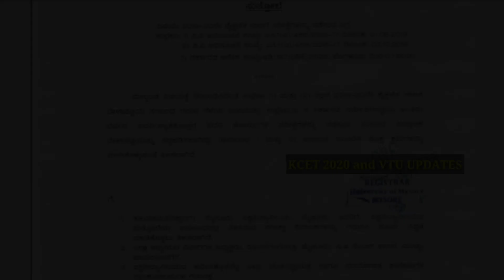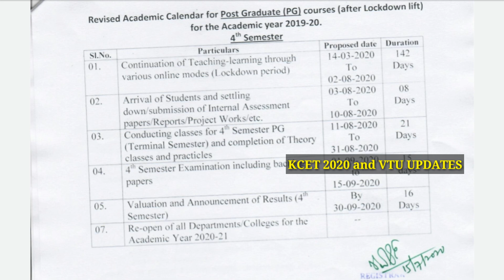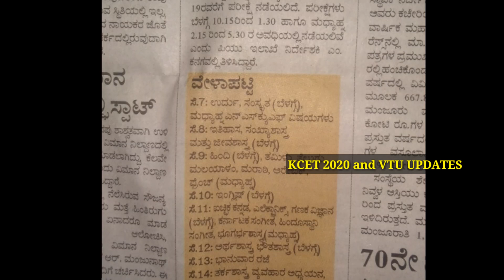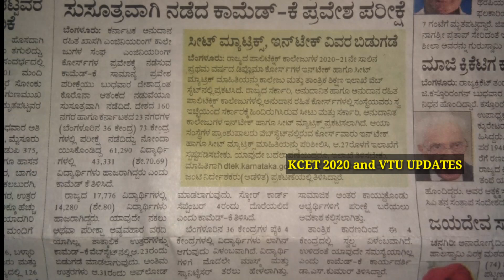COMEDK 2020 RESULTS DATE | MYSORE UNIVERSITY UPDATES | 2ND PU SUPPLEMENTARY EXAM TIME TABLE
COMEDK 2020 RESULTS DATE | MYSORE UNIVERSITY UPDATES | 2ND PU SUPPLEMENTARY EXAM TIME TABLE | KCET 2020 LATEST NEWS

About:

👉Karnataka's First university Updates channel started on 24th April in the name of "All University Updates" (Now more than 15 channel using this title 🔥😎)

👉First Channel to Start Campaign for Sem Promotion in "YouTube" On April 28th🔥😎

👉Karnataka's Second VTU UPDATES Channel started on October 10th 2019🔥😎

👉Only channel to Grow like a boss Without fake news and Unwanted audio conversations During Exam cancellation Campaign🔥😎

👉This Channel is popularly known  for it's Fast and Genuine Updates 🔥😎

👉Became trend setting channel. I started University update in April, Within 1 month 25 other Channels Started This🔥😎

Now, In this Channel you'll get :

🔥 KCET UPDATES
🔥 PGCET UPDATES
🔥 DCET UPDATES
🔥 VIDYASIRI. SSP, NSP
🔥 And all Other Scholarship Information
🔥 PROCEDURES TO FILL ONLINE APPLICATION
🔥 Exam Strategies